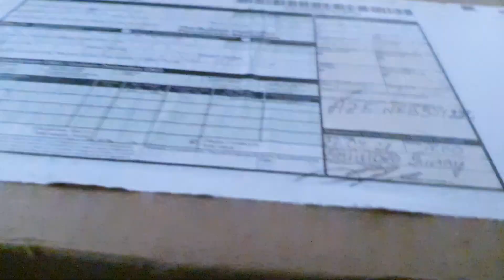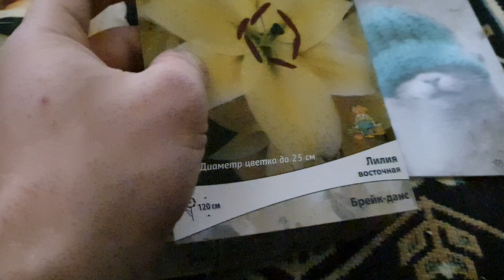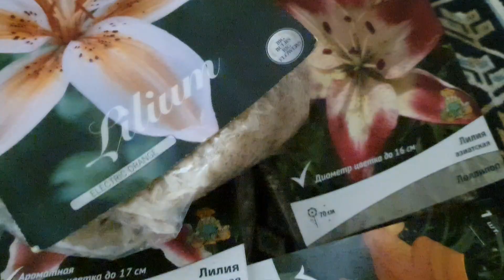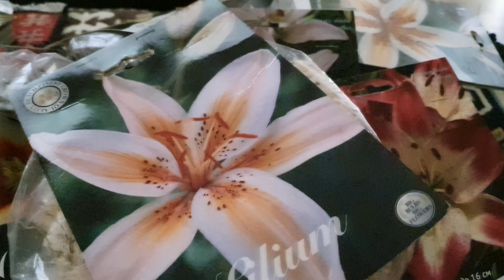БлагоДарю за Прекрасные Лилии